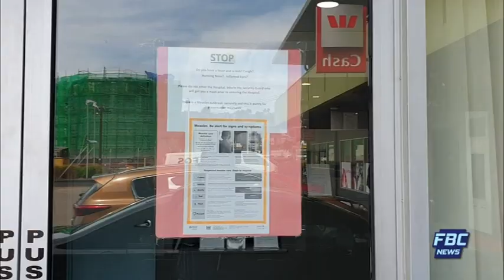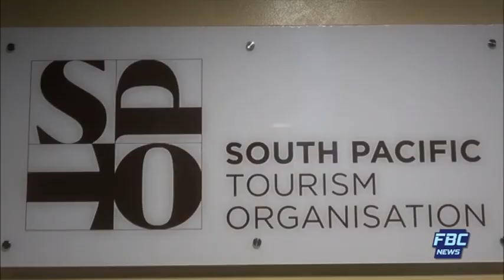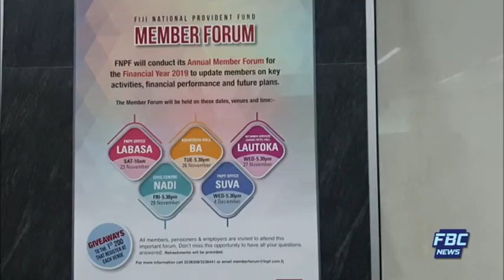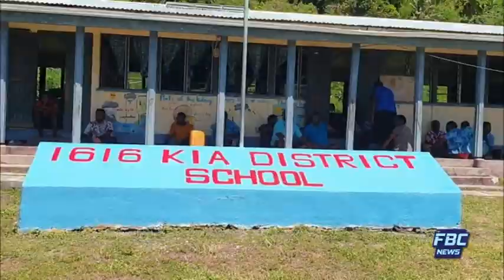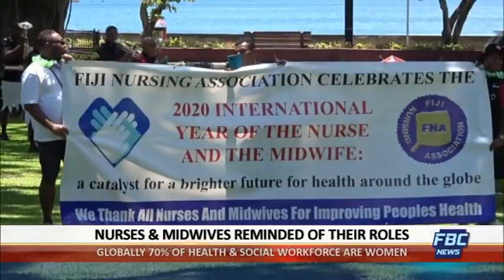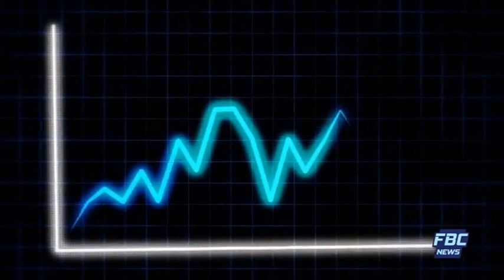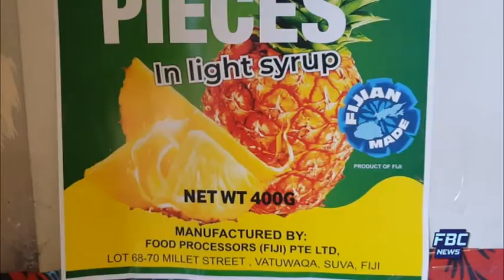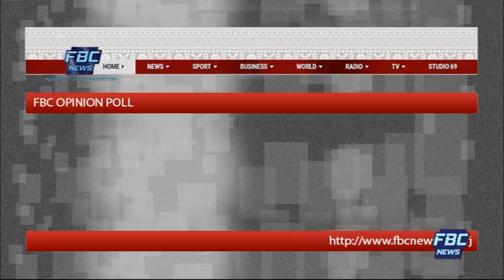7pm News 31 January 2020